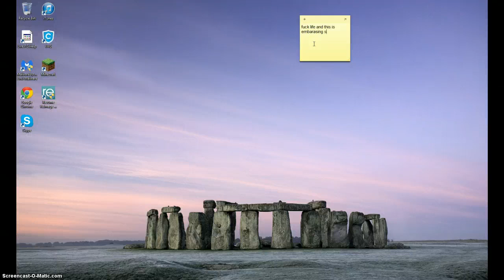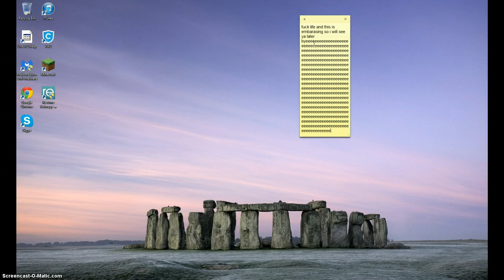weard but easy stilll lost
hi wazup